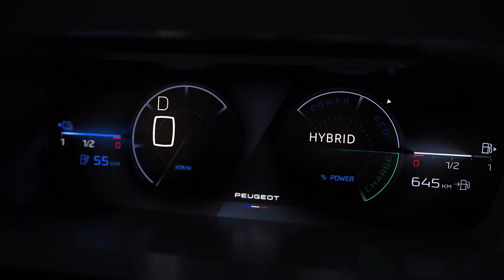New i-Cockpit® l New Peugeot 308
Immersive control & holographic display: here comes the new face of Peugeot i-Cockpit®. Design and technology for ergonomy and safety. New Peugeot308​​ PlugInHybrid​​

➽ About PEUGEOT

Welcome to PEUGEOT NZ's official YouTube channel. Stimulating and rewarding driving, a sleek design and uncompromising quality are the brand’s commitment to its customers and contribute to the emotion that each PEUGEOT car provides.

PEUGEOT combines Design, Style and Emotion in all areas, with its ambition to be the world’s high-end generalist automobile brand.